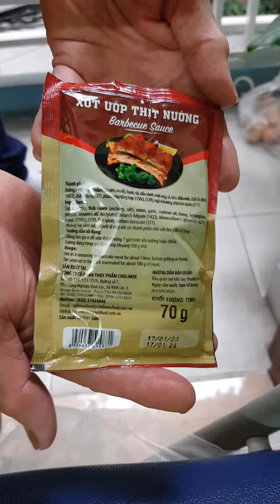Mua hàng trên Lazada: sốt ướp thịt nướng của Chilimex